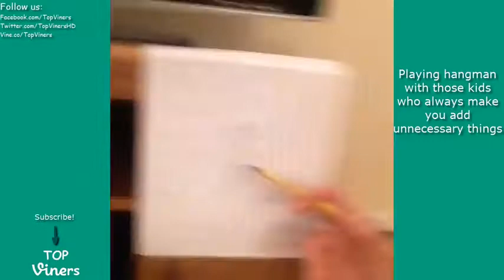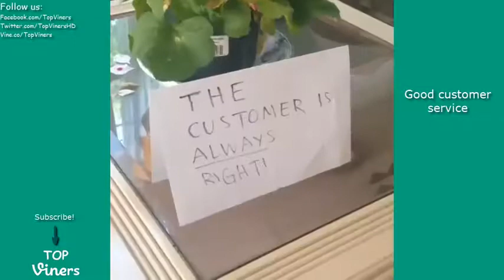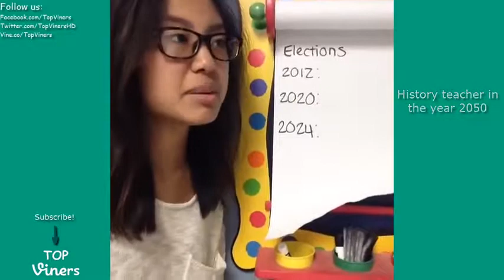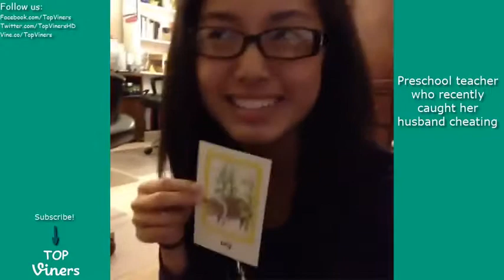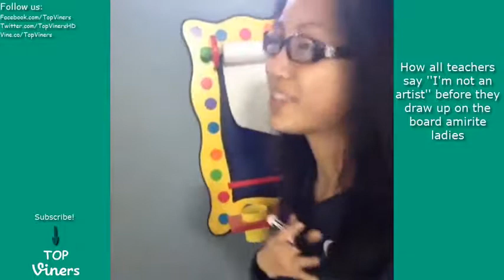Not Even Emily Vine Compilation with Titles! - BEST Not Even Emily Vines 2016 | Top Viners